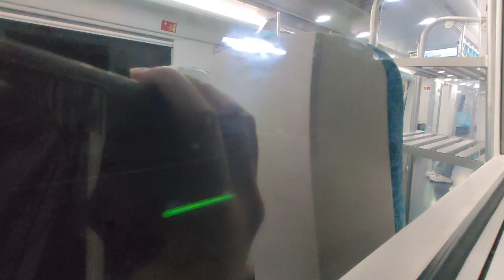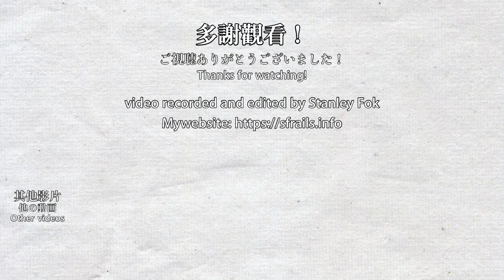🚇 No more through running! Chengdu Metro Line 17 before splitting into Line 17 & 19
Chengdu Metro Line 17 was opened on 2020/12/18 as an express metro line that connects suburban areas to the city. Sort of like Hong Kong's Tung Chung and Tuen Ma Line. However, over half of the stations on this line are actually Line 19's stations. Line 17 trains will through run into Line 19, but the whole line was still called Line 17. On 2023/09/22, Line 19 was separated from Line 17. Line 17 trains running on Line 19 sections have become a history. In the future, Line 17 will continue into the city and Line 19 will connect both airports of Chengdu.

成都地鐵17號線於2020年12月18日通車，是一條市郊快速地鐵路線，類似香港的東涌綫和屯馬綫。17號線其實只有3站屬於17號線，其他路段屬於19號線，只是營運初期兩線直通運行並統稱為17號線。在2023年9月22日，17和19號線正式分家，17號線列車走進19號線路段的情景正式成為歷史。未來17號線將會延伸至市區，而19號線延伸並途徑成都的兩個機場。

0:00 九江北站 Jiujiang North Station
2:29 黃石站 Huangshi Station
5:34 鳳溪河站 Fengxihe Station